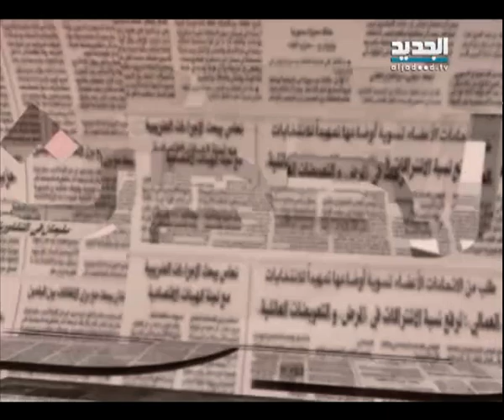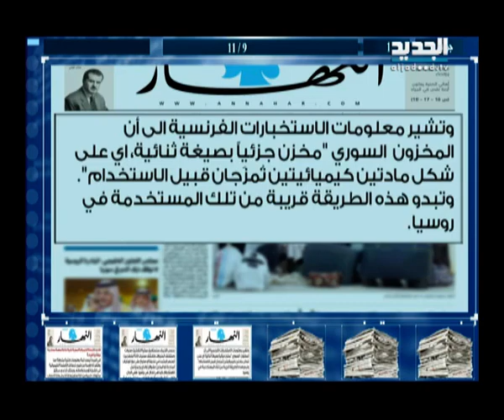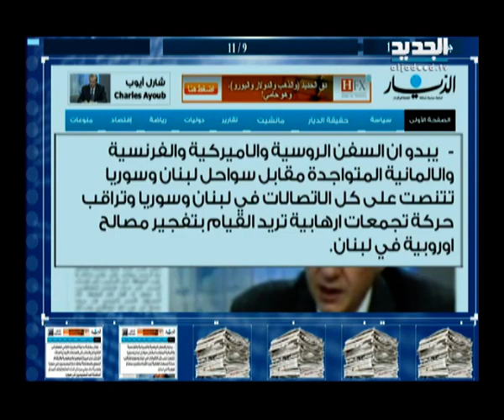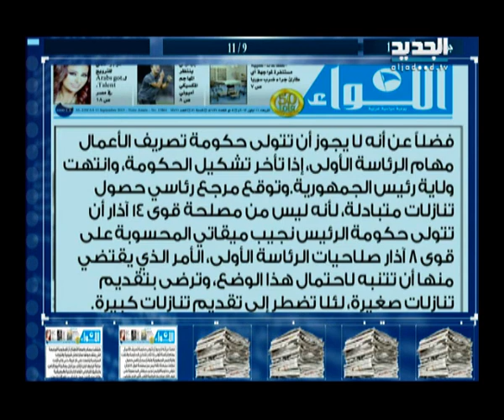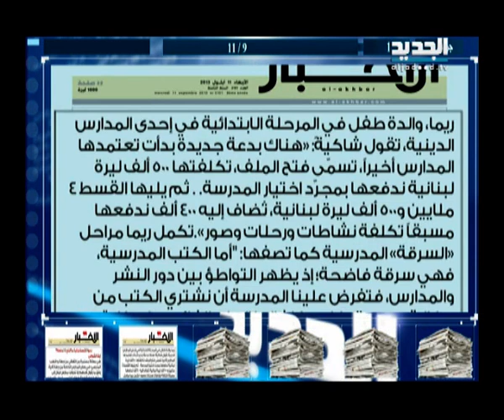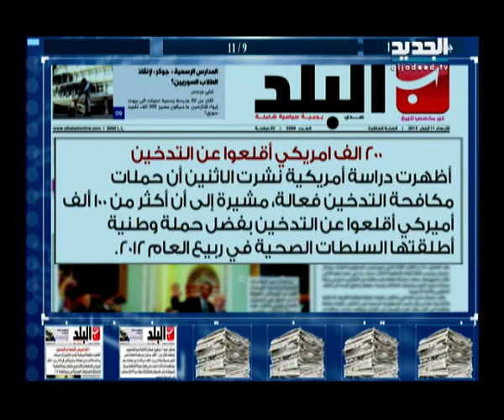الحدث - الإعلامي سامي كليب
ضيف الحلقة مدير الأخبار في قناة الميادين الإعلامي سامي كليب مع نانسي السبع